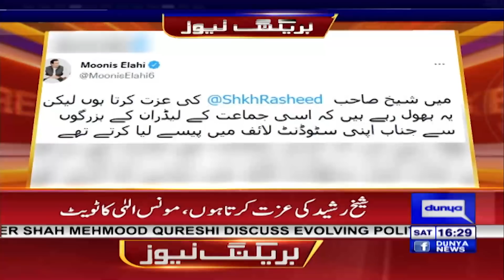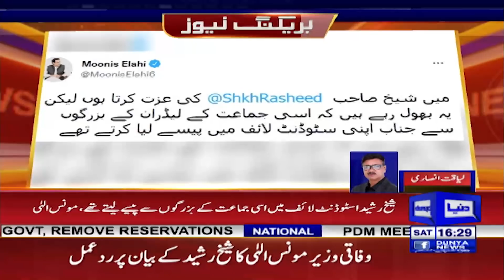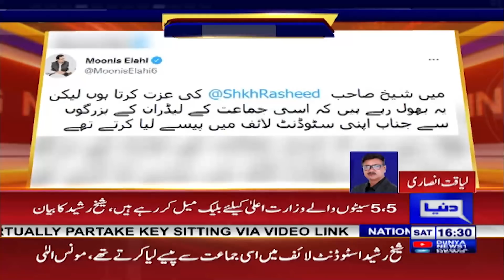Breaking: Moonis Elahi hits back at Sheikh Rasheed | Dunya News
شیخ رشید کی ق لیگ پر تنقید،مونس الٰہی کا دوٹوک جواب